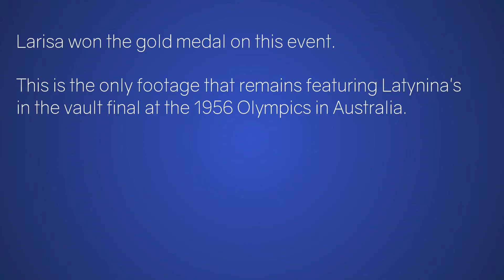Larisa Latynina - EF Vault - 1956 Olympics Gymnastics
Soviet gymnast Larisa Latynina at the Melbourne 1956 Olympics gymnastics competition, on vault.

Latynina won the gold medal on the AA competition and on vault.